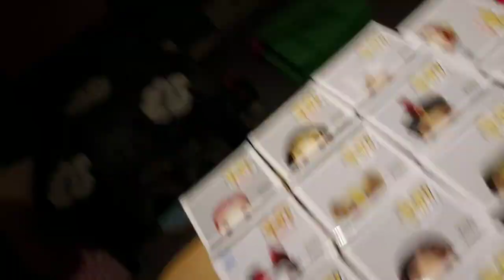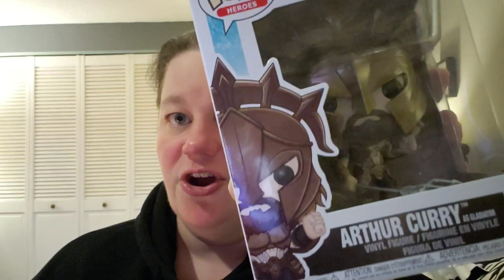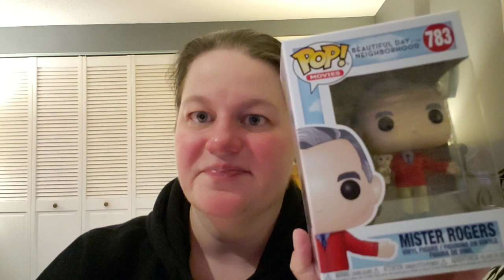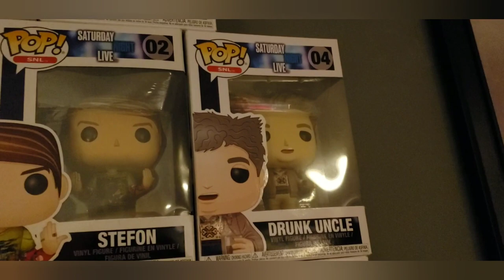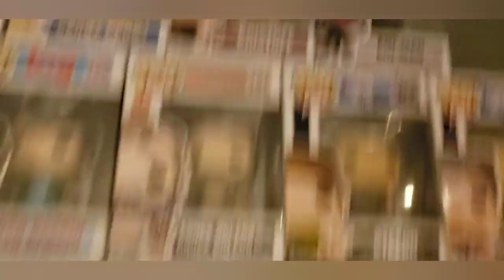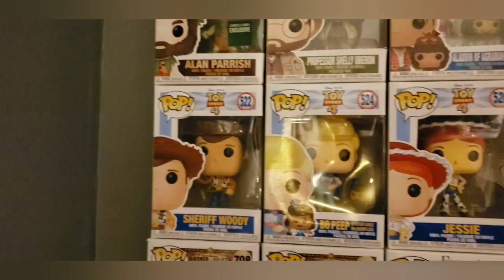TONS OF FUNKO POPS!!! | Funko Pop Haul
A snow/ice storm came to Connecticut last night, so I can't go blu-ray hunting, but I won't let my audience down!! Time for a Funko Pop Haul!!!

Mailing Address:
Susan Oakes